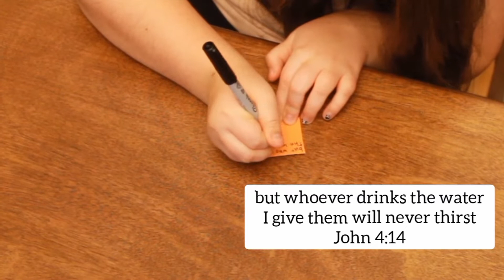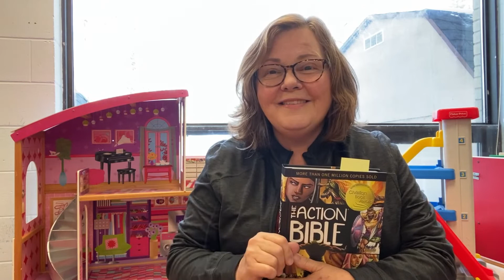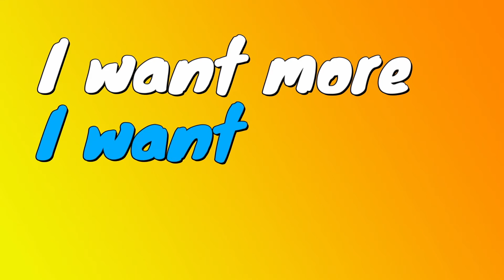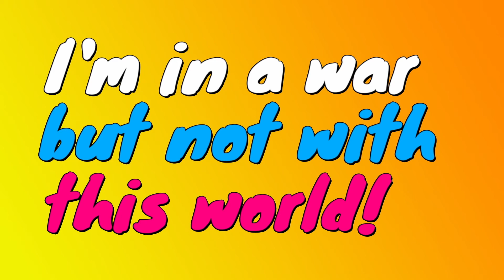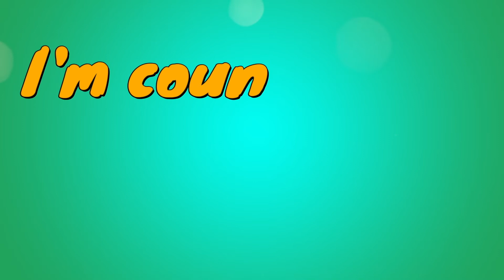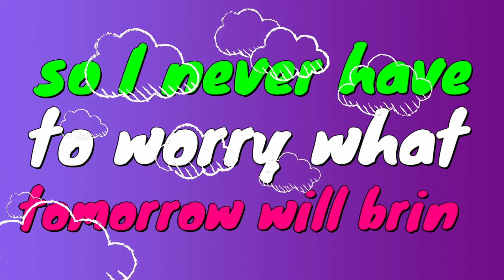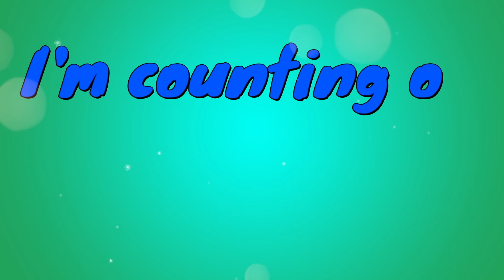Jesus Accepts All People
Happy Sunday kids!! We hope you had a blessed week. Today we are going to take a look at the amazing story of the Samaritan women at the well with Jesus. Jesus accepted the Samaritan woman who came to the well for water. She believed in Jesus and went and told her entire town and they believed as well.

Molly and Lilly help us make our very own pretend water wells, just like in the story!

We hope you have an awesome week and we hope to see you next Sunday. Don't forget that Jesus loves YOU!